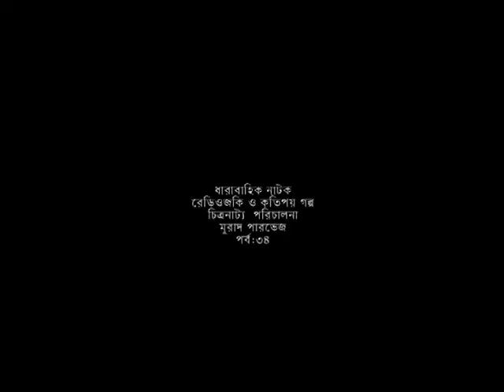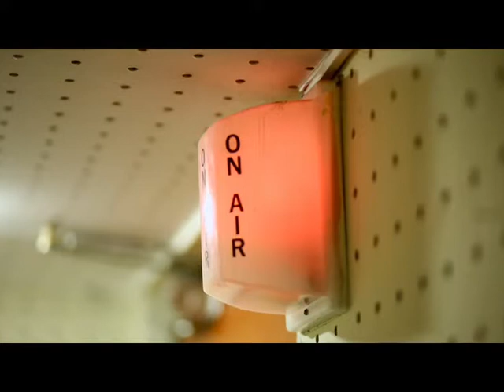Radio Jockey and Kotipoy Golpo - Episode- 34 (রেডিও জকি এবং কতিপয় গল্প)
Bangla natok Radio Jokey & Kotipoy Golpo (রেডিও জকি এবং কতিপয় গল্প)

কাহিনী, সংলাপ,চিত্রনাট্য ও পরিচালনা
মুরাদ পারভেজ

চিত্রগ্রহন
রিন্টু পারভেজ

সম্পাদনা
লিংকন বিশ্বাস

পর্ব পরিচালক - অর্ক মোস্তফা, রিন্টু পারভেজ

অভিনয়
শম্পা রেজা
ঝুনা চৌধুরী
চিত্রলেখা গুহ
খালেকুজ্জামান
আহসান হাবিব নাসিম
সুমনা সোমা
ইরফান সাজ্জাদ
রুখসানা আলী হীরা
ইউসুফ রাসেল
নোমিরা আহমেদ
মাসুদুল হাসান শাওন
আসাদুল ইসলাম
আরমান শায়ের
সোনিয়া সুবর্না
আরমান পারভেজ মুরাদ
সুস্মি আহসান
মাহা শিকদার
তমালিকা কর্মকার
সাহাদাত হোসেন সাগর
রবিউল মাহমুদ ইয়াং
প্রিয়া আমান
কোহিনুর
আর্য মেঘদূত